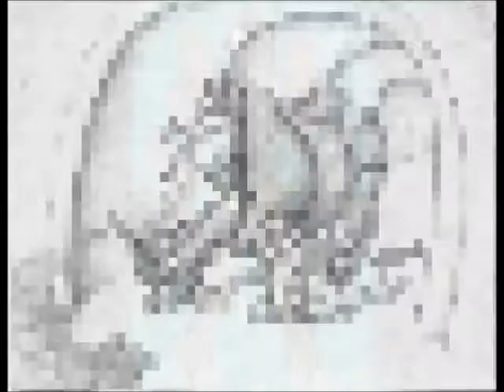Mutant Transformer Animals Movie 4 The Last Stand